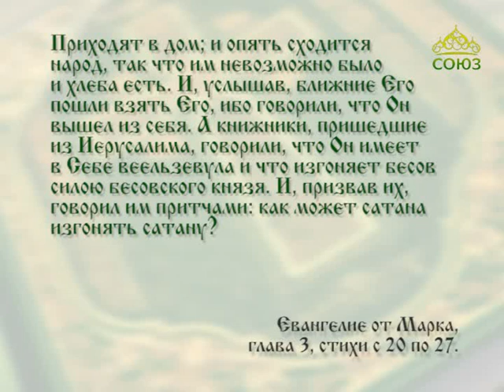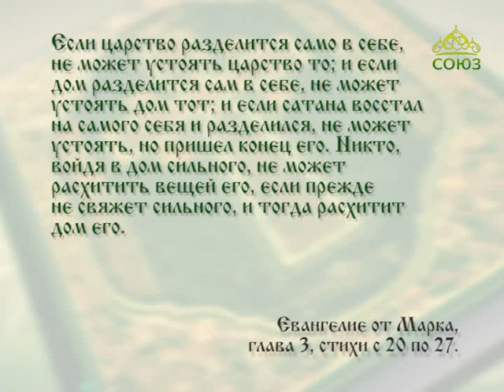Читаем Евангелие вместе с Церковью. 30 августа 2017г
30 августа. И, призвав их, говорил им притчами: как может сатана изгонять сатану?